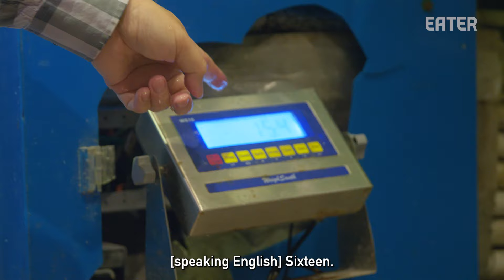How a Legendary Dim Sum Restaurant Turns a King Crab Into 8 Dishes — The Experts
Brothers Ronny and Willy Ng opened Koi Palace in Daly City, CA in 1996, and have since opened 11 restaurants with six more on the way this year. With dishes like espresso coffee ribs, a whole roast suckling pig, and eight different king crab dishes, it has become a landmark of Cantonese cuisine.

Credits:
Producer: Carla Francescutti
Directors: Carla Francescutti, Murilo Ferreira
Camera: Carla Francescutti, Murilo Ferreira
Editor: Lucy Morales

Executive Producer: Stephen Pelletteri
Development Producer: Ian Stroud
Supervising Producer: Stefania Orrù
Associate Producer: Julia Hess
Audience Development: Terri Ciccone, Frances Dumlao, Avery Dalal